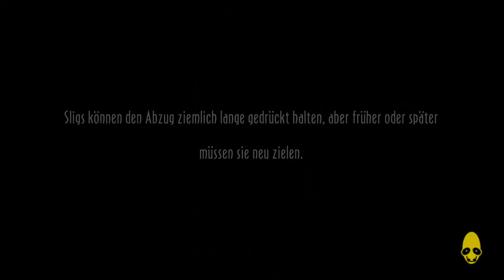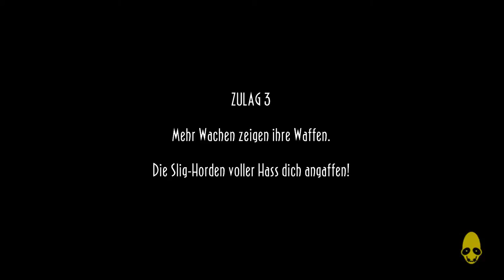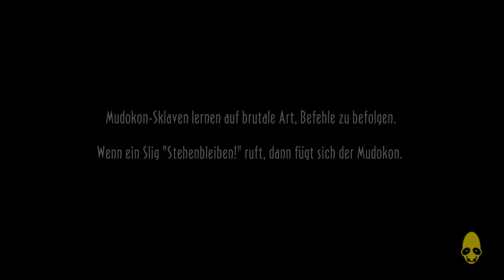Lets Play Oddworld:New'N'Tasty HD # 12 ~ Krieg! Rache die Zweite!